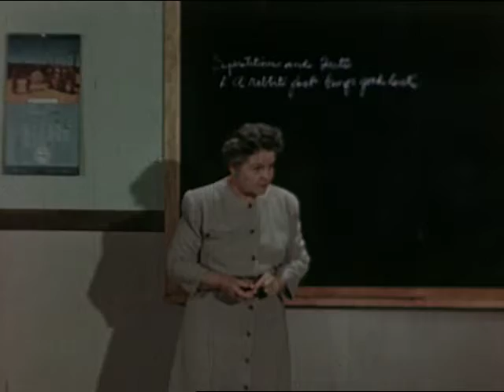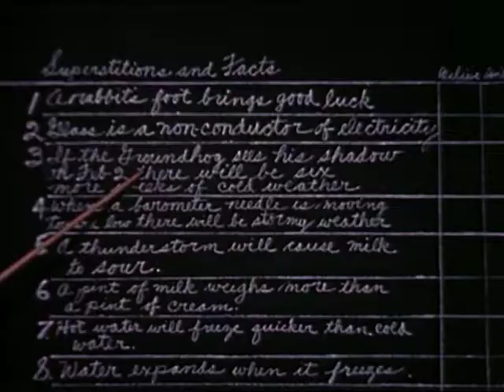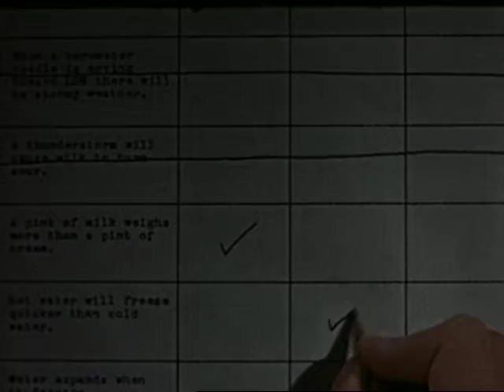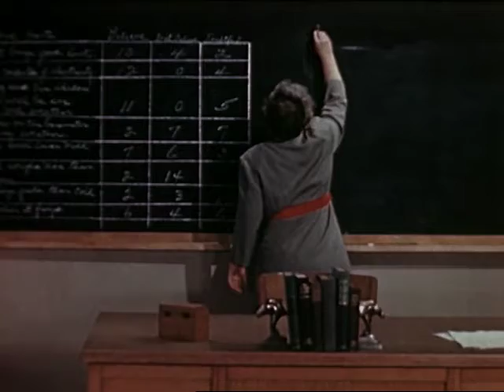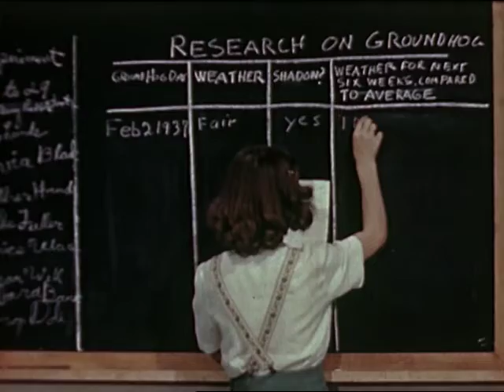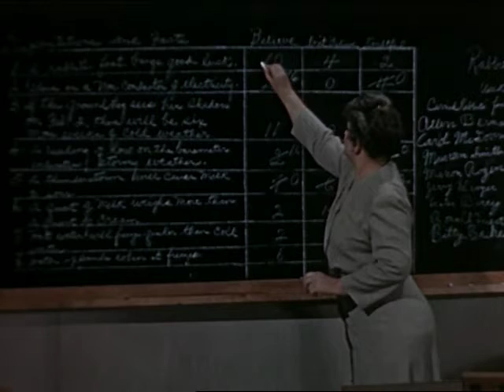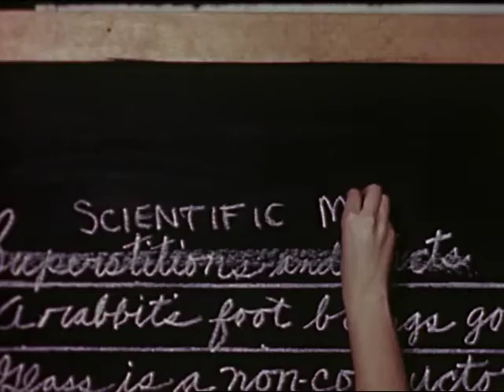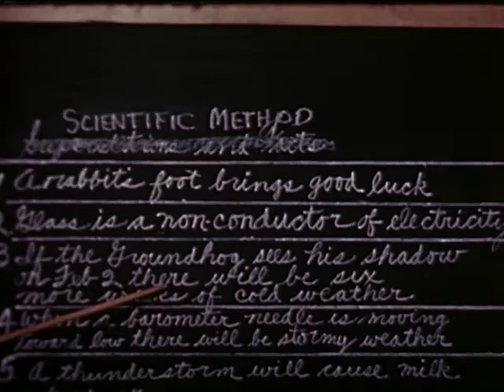Science and Superstition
Common beliefs from the world of superstition, compared with scientifically tested ideas, illustrate similarities and differences between science and superstition. Both resulted from a desire to understand nature. But science offers a different way of thinking, in which there are clear definitions and careful testing before conclusions are made.